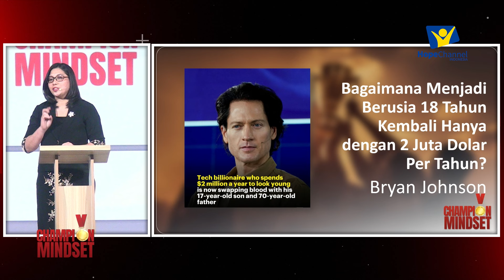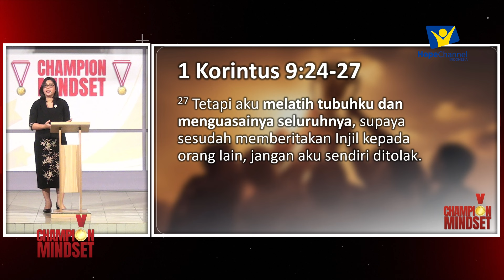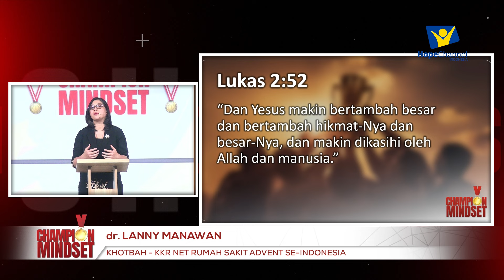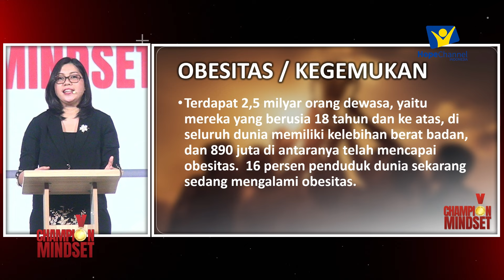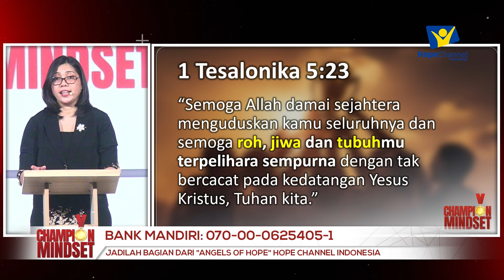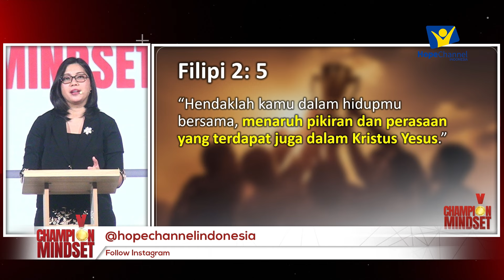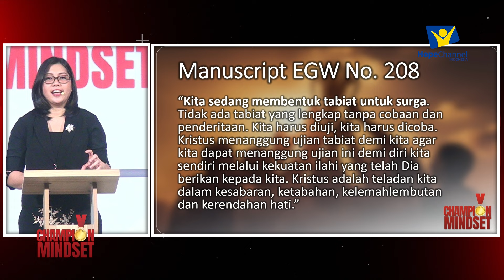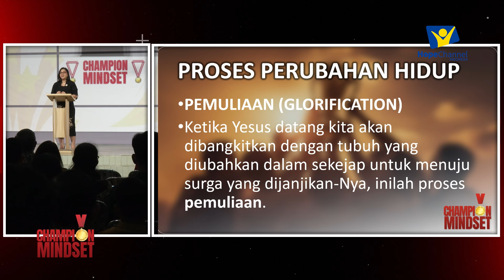Body Goals Achieved - KKR RSA Hari Ke-22 [Khotbah]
Pembicara Firman Tuhan  KKR RSA hari Ke-22
dr. Lani Manawan